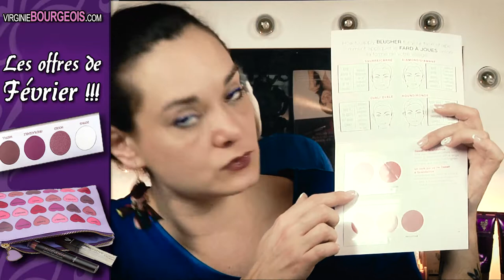YOUNIQUE - Offres du mois de février 2019